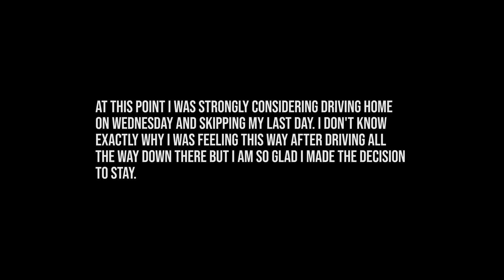900 Mile Road Trip in my Toyota Sequoia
Hey guys! This trip went very well and was a great way to test out my camping setup. I have videos on my channel showing how I built everything so if you’re interested go check them out!

The Sequoia did awesome both with highway driving and off-roading! Only downside I see with it is the gas mileage being around 14mpg.

I can’t wait to take the Sequoia out on another adventure soon!